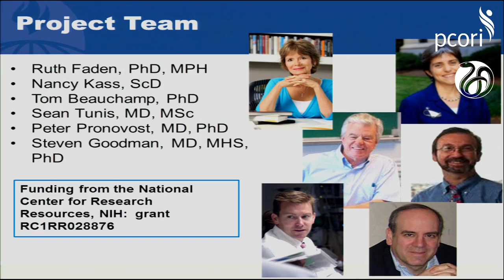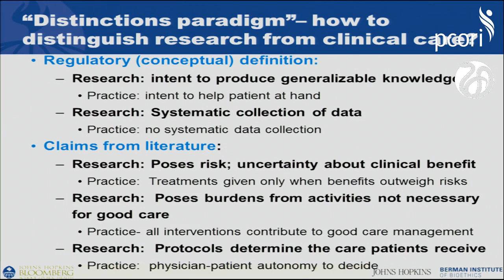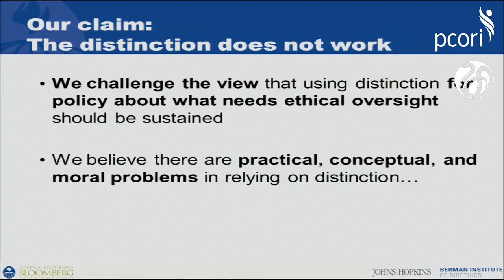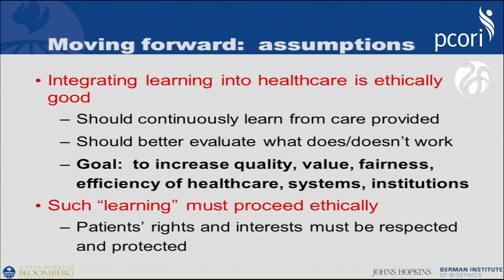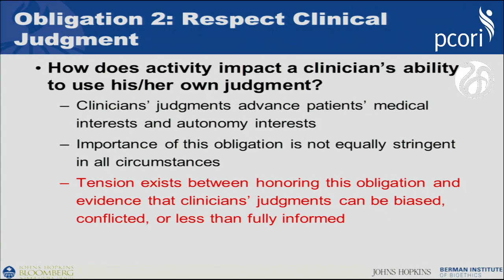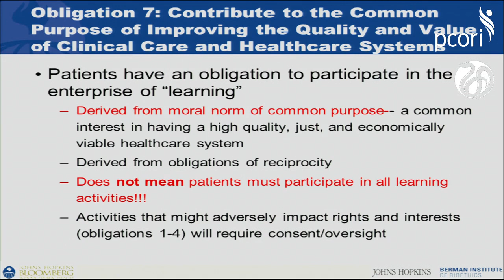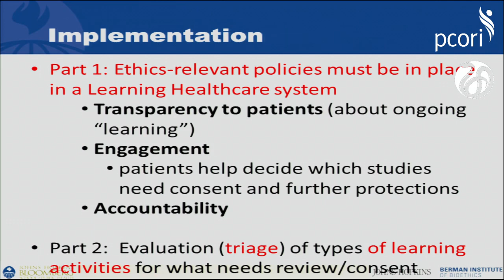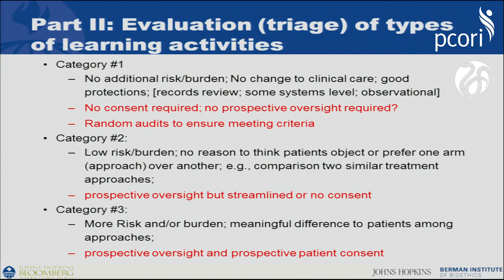4/23, Session 4 - An ethical framework for learning health systems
Nancy Kass, Johns Hopkins University